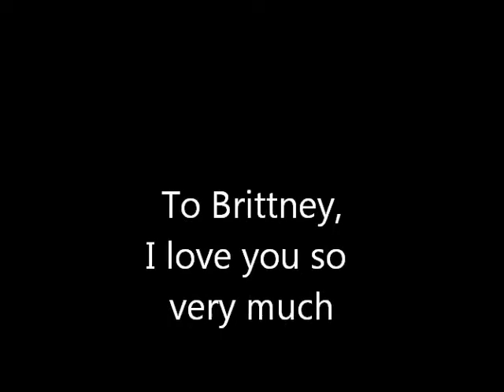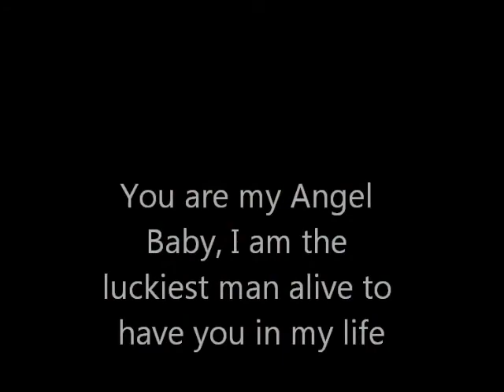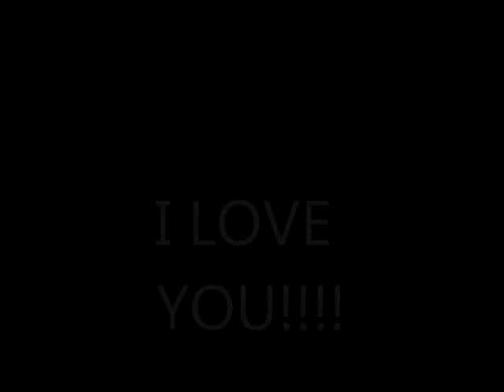Brittney is my Angel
A video for my true love that is over in Afghanistan